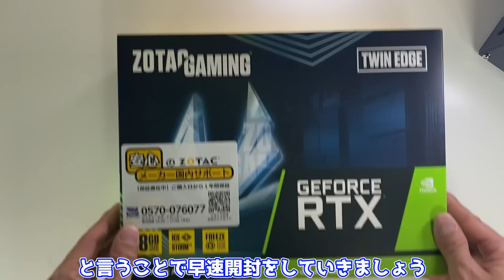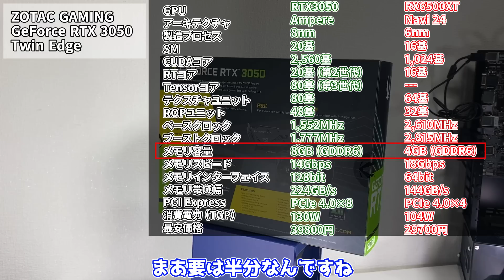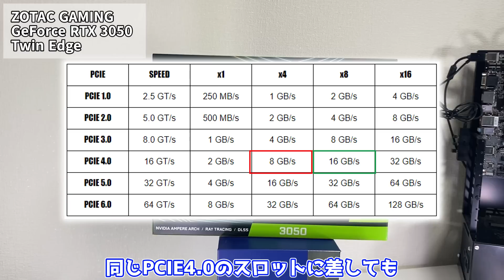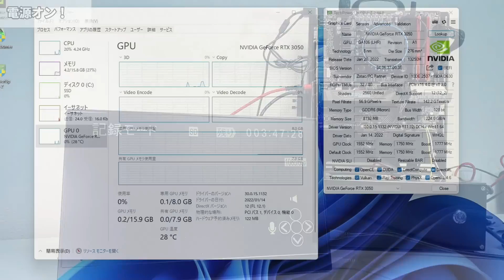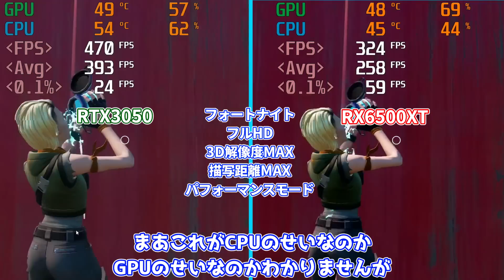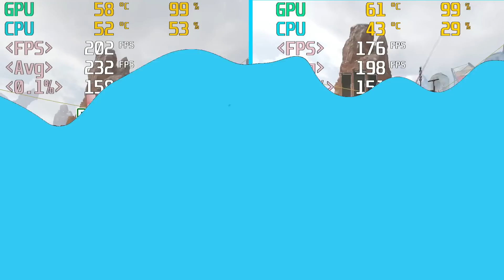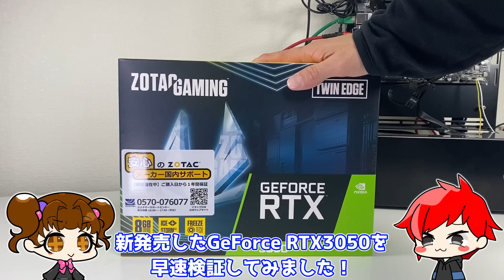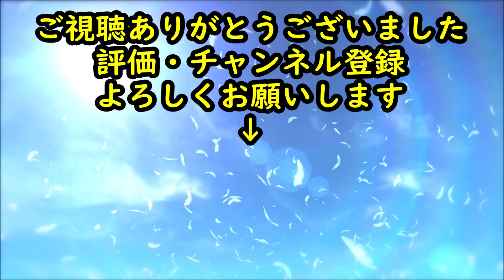NVIDIA GeForce RTX3050が39800円でコスパ最強過ぎた【自作PC】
グラボ高騰化の中、39800円のコスパ最強グラフィックボードをNVIDIA GeForce RTX3050を購入したので検証してみました

GAINWARD GeForce RTX3050 GHOST 8GB ⇒
GIGABYTE NVIDIA GeForce RTX3050 ⇒
ASUS GeForceRTX 3050 ⇒
ASUS GeForce RTX 3050 OC Edition ⇒

0:00 OP
1:21 開封、スペック紹介①
2:45 スペック紹介②
4:39 組立
5:40 FF14
6:26 FORTNITE
7:23 MONSTER HUNTER RISE
8:00 APEX LEGENDS
10:03 Resizable BAR
11:23 ED